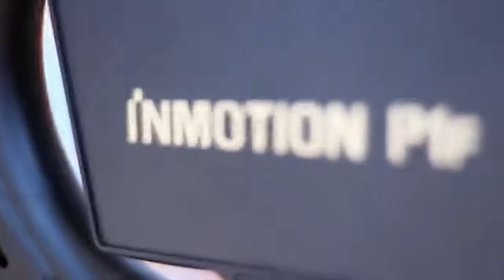Inmotion P1F electric folding bicycle (support HUAWEI HiLink)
Petrus PE8289WT Combo oven and stove
乐行天下电动折叠自行车P1F